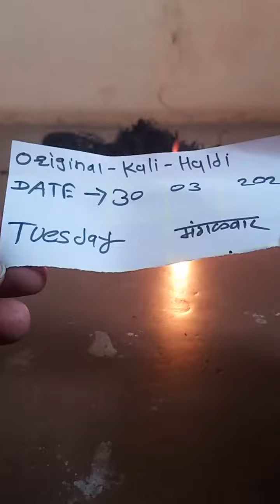7558500811-Original Kali Haldi काली हळदी allTest-- {Kapoor कपुर टेस्ट}